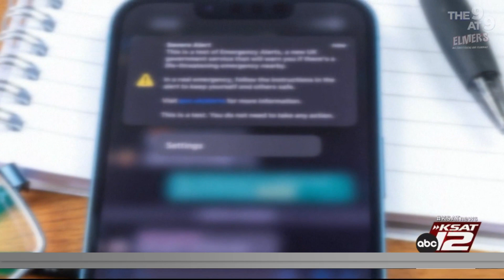The 9@9: McCarthy facing backlash after deal; Powerball drawing tonight; Spurs Media Day on Monday